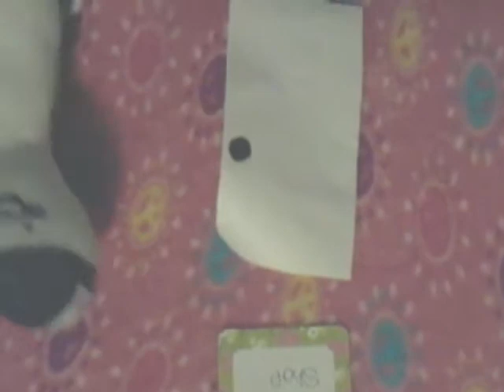Episode 1\2 of Edward and the finger family l Team girls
This is the fail version of Edward and the Finger Family. Shout out to my brother Gio. Hope you enjoyed my video. My Music.ly name is Zoethegangster.